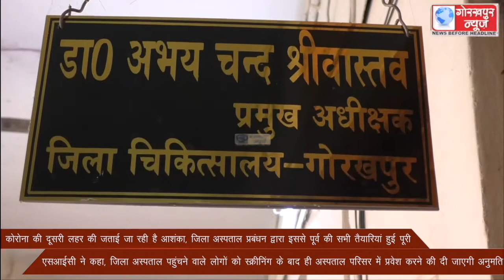कोरोना की दूसरी लहर की जताई जा रही है आशंका, जिला अस्पताल प्रबंधन द्वारा इससे पूर्व की सभी तैयारियां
कोरोना की दूसरी लहर की जताई जा रही है आशंका, जिला अस्पताल प्रबंधन द्वारा इससे पूर्व की सभी तैयारियां हुई पूरी, एसआईसी ने कहा, जिला अस्पताल पहुंचने वाले लोगों को स्क्रीनिंग के बाद ही अस्पताल परिसर में प्रवेश करने की दी जाएगी अनुमति